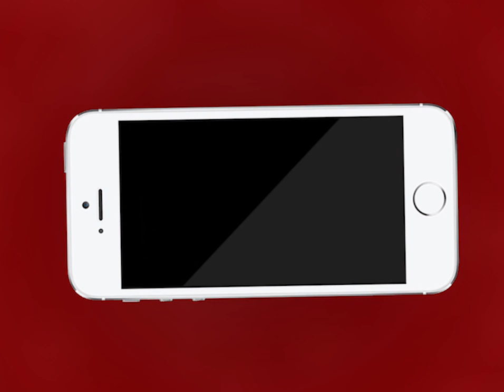AJMER NEWS | मंगलवार रात्रि 35 पॉजिटिव केस भी सामने आ चुके हैं | MTTV INDIA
अजमेर में बुधवार सुबह कुल 44 पॉजिटिव केस सामने आए
मंगलवार रात्रि 35 पॉजिटिव केस भी सामने आ चुके हैं
ये सभी अजमेर दरगाह इलाके के मुस्लिम मोची मोहल्ला से है
अजमेर में पॉजिटिव केस का आंकड़ा बढ़कर अब 103 तक पहुंच गया
चिकित्सा विभाग के लिए कोरोना मरीज़ों में लक्षण नहीं आना बना चुनौती